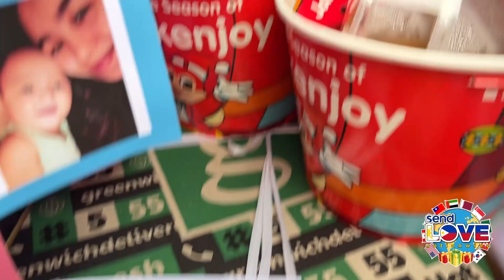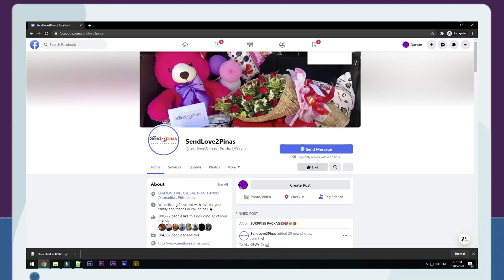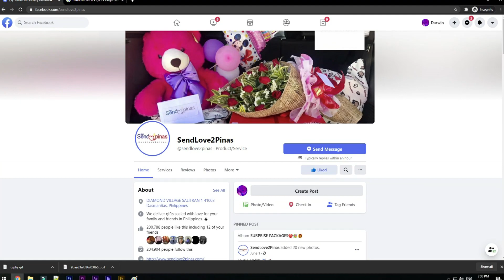SURPRISE BIRTHDAY GIFT NI MOMMY PARA SA KANYANG DALAWANG PINAKAMAMAHAL NA ANAK ! 😳😱😘😍🥰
Surprise birthday gift ni mommy para sa kanyang dalawanag pinakamamahal na anak !
Happy Birthday My two little sunshine Love Mommy!

To: Zia Marie Dayacus & Prince Zaiden Dayacus
From: Muhammad Danica Asim

🎁 CustomizedPackage
🎈 Arranged Balloons (blue & pink)
💵🎂 2 Layer Moneycake with 🧁 cupcakes and 💸10k cash (5k Each Huhugutin)
💐 1 Doeen Red roses
🖼️ Hanging Photos design
🍛 1 Large Pancit Bilao
🍝 1 Large Spag Bilao
🌯 1 Bilao Lumpia
🍙 1 Bilao Puto
🍗 2pcs Jollibee Bucket
🕯️ Number 3(Boy) & 5(Girl) cake candles

SPECIAL MESSAGE:

To my two little sunshine happiest birthday po ate zia and bunso zaiden.magpakabait kayo habang
malayo si mommy sana lumaki kayong mabuting tao.galingan mo sa school ate kahit hndi tayo
nagkkausap love na love kayo ni mommy nica kasi kayo ang buhay at inspiration ni mommy.sana
nagustuhan nyo ang gift at pa surprised ni mommy sa inyong dalawa.iloveyouboth ate zia and
zaiden.from mommy nica♥️

Thanks!
Spread Love! ??

Song request:  You Are My Sunshine
Original By: Moira Dela Torre